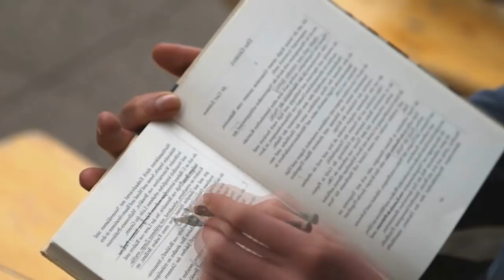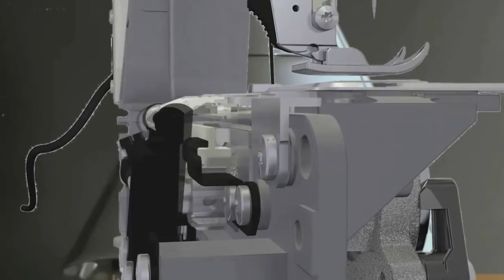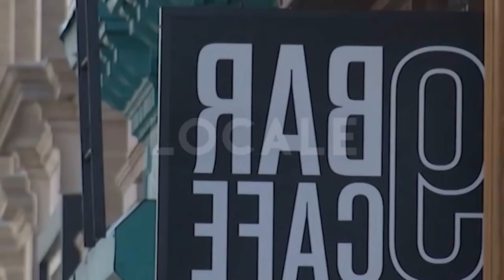CRITIQUE DU STRUCTURALISME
Il est donc bien impossible de s’attaquer radicalement au capitalisme comme système total sans prendre en compte le social, mais il ne faut pas sombrer dans l’excès inverse. Il ne faut pas voir le social comme une structure séparée de la réalité matérielle, il ne faut pas essentialiser le social. Le social est une construction matérielle, historique. Ce sont les conditions matérielles qui le déterminent.